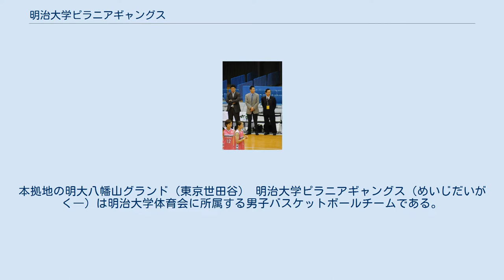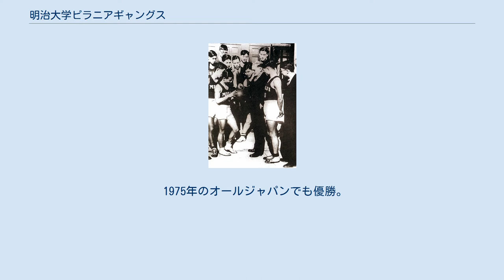明治大学ピラニアギャングス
本拠地の明大八幡山グランド（東京世田谷） 明治大学ピラニアギャングス（めいじだいがく―）は明治大学体育会に所属する男子バスケットボールチームである。
1925年創部、関東大学バスケットボール連盟所属。
チームカラーは「紫紺」。
 1932年の米国遠征メンバーが、バスケットボール創始者のジェームズ・ネイスミス教授を訪問 1925年創部。
翌年関東リーグ初参戦。
 1937年には全日本選手権（オールジャパン）に初出場。
 1960年、全日本学生選手権（インカレ）初優勝。
以降数多くの栄冠を手にする。
インカレ優勝回数は日本体育大学・日本大学に次いで第3位となる9回を誇る。
 1975年のオールジャパンでも優勝。
現在のところ学生チーム最後の同大会優勝となっている。
 しかし、1980年代に入り黄金時代が終焉。
その後2部と1部を往復、3部も経験するなど低迷が続き、2000年以降は2部に定着していたが2009年2部で優勝、1部に昇格を果たし2010年度、2012年度インカレ3位の好成績をおさめた。
 河内敏光（日本プロバスケットボールリーグコミッショナー） 佐藤信長（能代工業高校監督 梅嵜周毅（シャンソンVマジック監督）